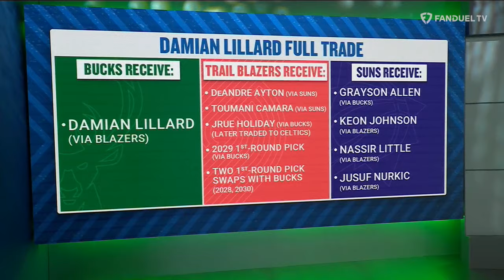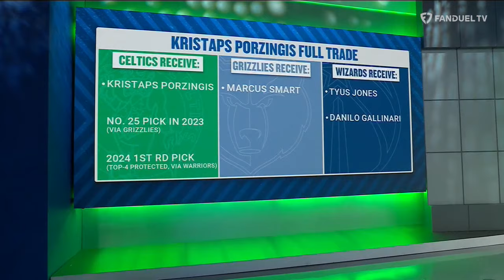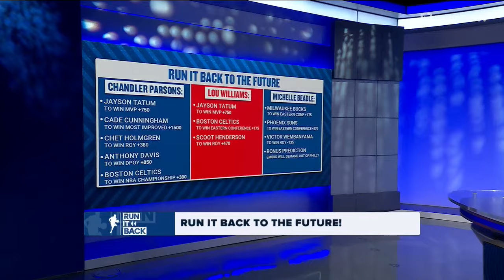Damien Lillard Trade! PLUS Rookie Roundup & 2023-24 NBA Season Future | Run It Back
On today's episode of 'Run It Back' on FanDuel TV LIVE host Michelle Beadle took co-hosts Shams Charania, Chandler Parsons, and Lou Williams through all the latest NBA news and notes as the NBA season kicks off this week. The crew discussed the big offseason trade involving Damien Lillard. They also talked rookies for this upcoming season, and then Shams give us all the NBA scoop from the offseason.

0:00 INTRO
20:00 SHAM'S SCOOPS
34:00 THAT MAN HAS A FAMILY
42:00 ROOKIE ROUNDUP
52:00 RUN IT BACK TO THE FUTURE